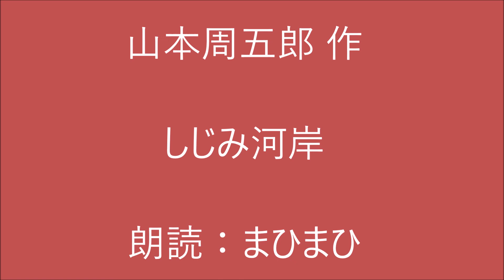しじみ河岸 山本周五郎 作 朗読：まひまひ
しじみ河岸で男が殺された。お絹は、繰り返し「自分が刺した」と言い続けた。だが、律之助は「その裏には何かある」と直感した。再吟味を始める律之助だったが、お絹はかたくなに口を閉ざしているのだった。